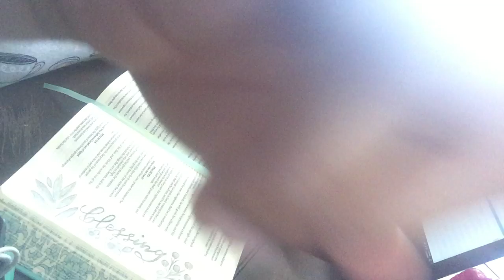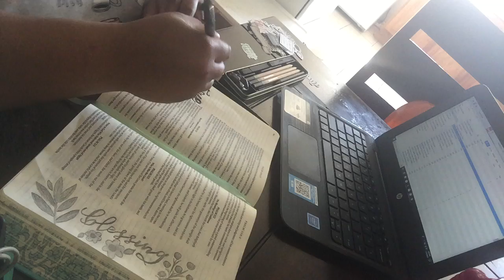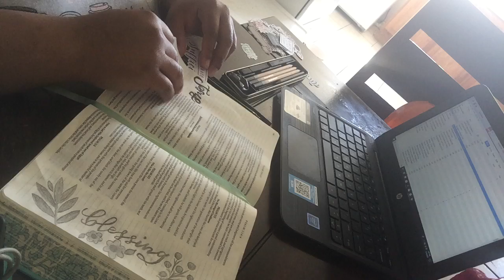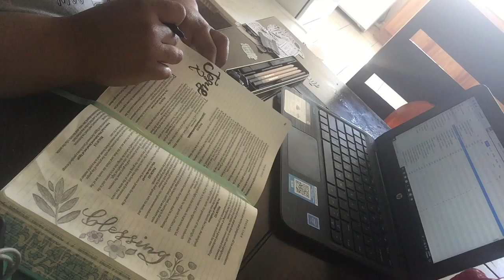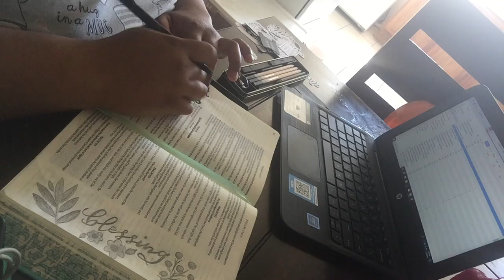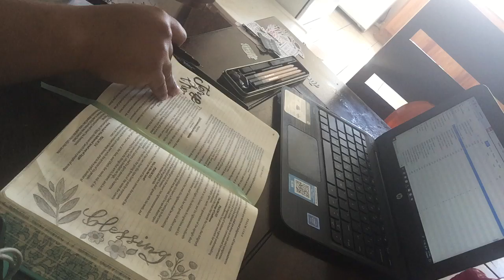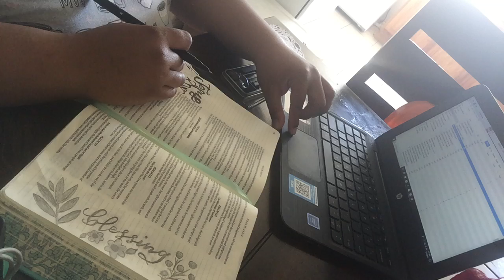Bible journaling part three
Bible journaling for beginners

i  DO NOT OWN THE COPY RIGHTS TO ANY MUSIC IN THIS VIDEO